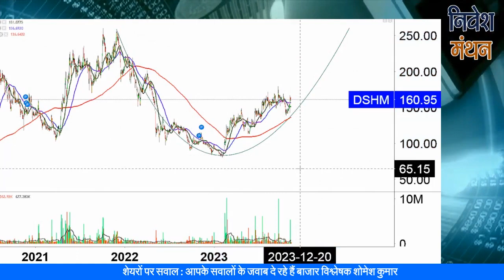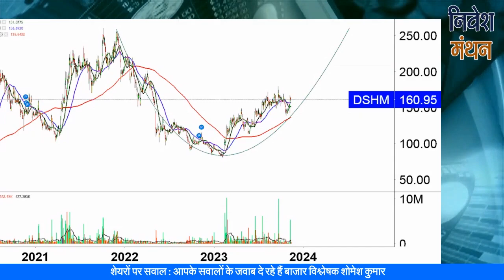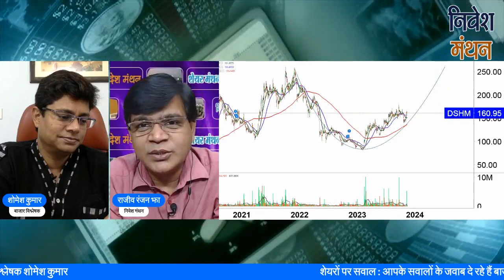dishman carbogen share latest news | dishman carbogen amcis ltd stock analysis | dishman share price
क्या आप dishman carbogen Stock में Investor हैं? Stock Analyst शोमेश कुमार आपको बता रहे हैं कि इसमें Buying and Selling के अच्छे Levels क्या हैं, आगे NSE में Stock Price का रुझान कैसा रहेगा, कितना रखना चाहिए Target, इन सभी बातों की Strategy जानने के लिए देखिए निवेश मंथन। हमारे साथ जुड़ें और सही सलाह का लाभ उठायें।